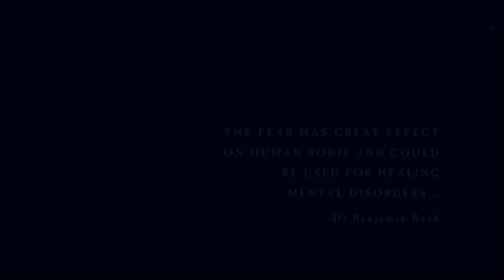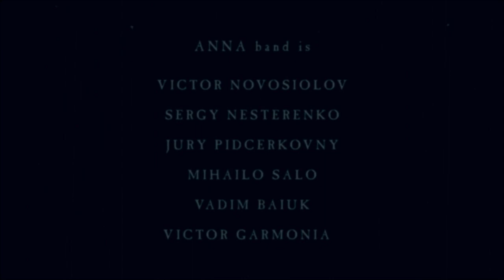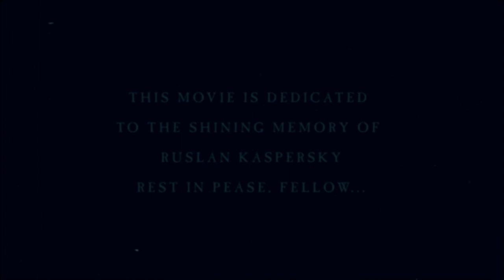ANNA - Game with the God (director Alexander Denysenko)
director - Oleksandr Denysenko